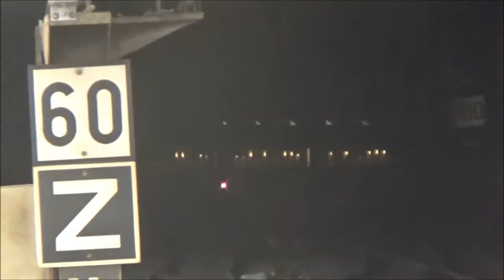Des trains sur la Côte d'Azur Août 2017 Part. 1 BB 22200 BB 36000 TGV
Première partie de ma semaine de Spot sur la Côte d'Azur entre St Raphael et Cannes avec au programme beaucoup de TGV, le fret quotidien assuré en BB 27000 et quelques rames tractés par des BB 22000 du dépôt de Marseille-Blancarde et des 26000. Bien sur, je n'ai pas manqué de spotter le Thello quotidien Marseille-Milan tracté lui par une BB 36000 louée à Akiem par Thello. Je tiens à remercier les mécanos qui m'ont offerts pas mal de sifflets! Merci à eux et tous ceux qui ont participés la réalisation de ce film!! Bon visionnage.